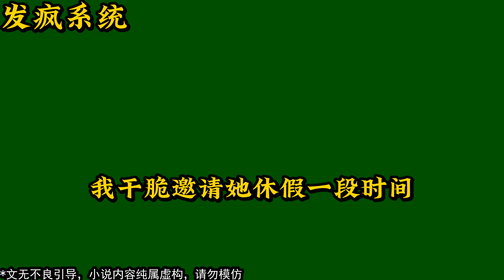【最新完結小説推薦】绑定发疯系统后，每发疯一次，我就会进账 100 万 一口氣看完完整版，每日更新，睡觉干饭必备！！小说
【宝藏小说、书荒推荐、一口气看完系列完整版】公婆和丈夫接连死后，我被评为最美孝媳，却有警察上门，当着记者的面将我带走，已完结，睡觉干饭必备！！
小说推荐，每日更新，完整版，有声小说，有声书
订阅每晚一个故事
每天更新已完结小说故事